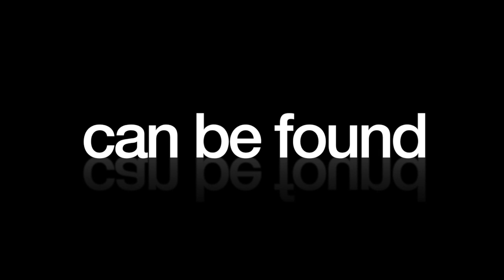Children's & Teens Books That Pass The Bechdel Test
Fellow Bookseller Helen from the Book Kids department joins Jan as her first ever guest/cohost to discuss children's and YA books that pass the Bechdel Test.

Whew! That's the most books I've covered in a vlog yet! Yowza! I'm gonna go have a lie down now...